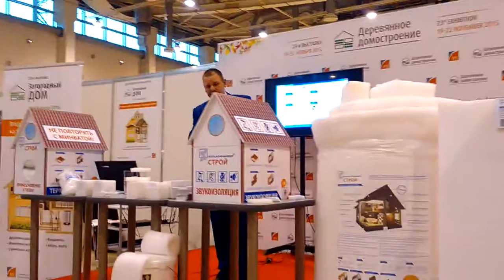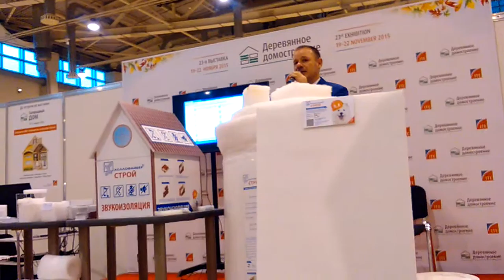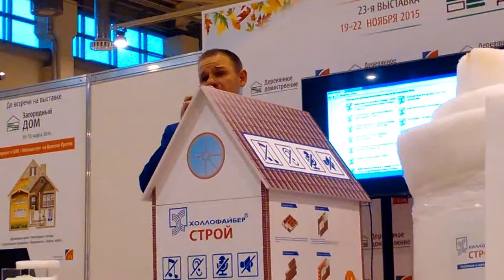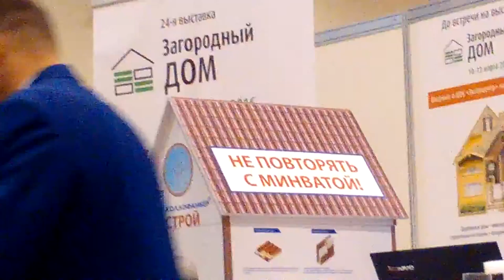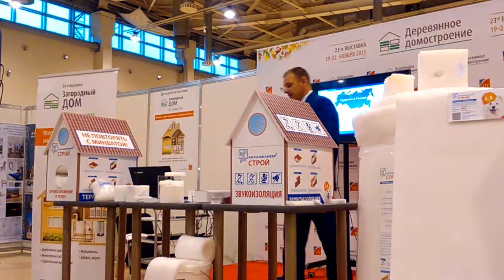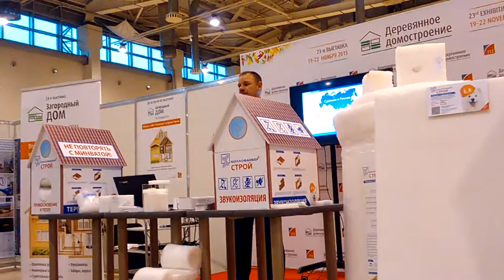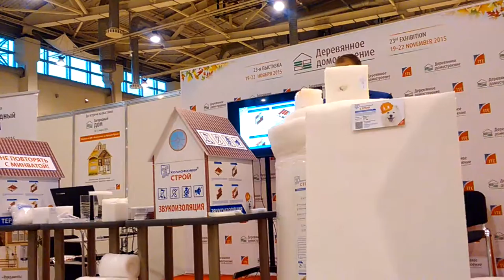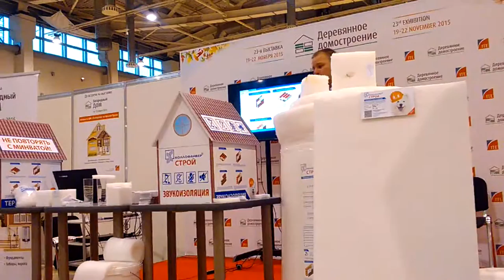Выставка деревянного домостроения. Часть 6